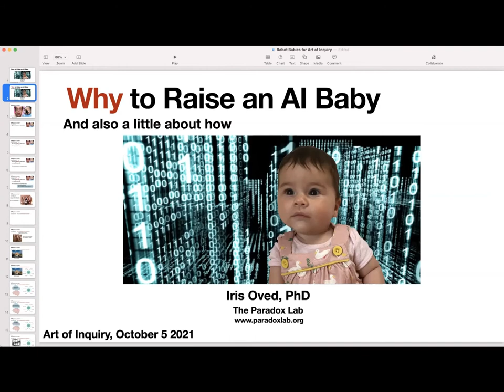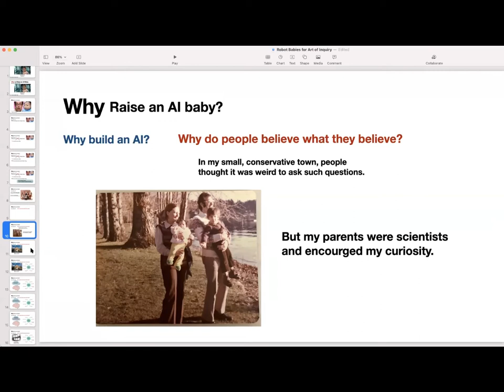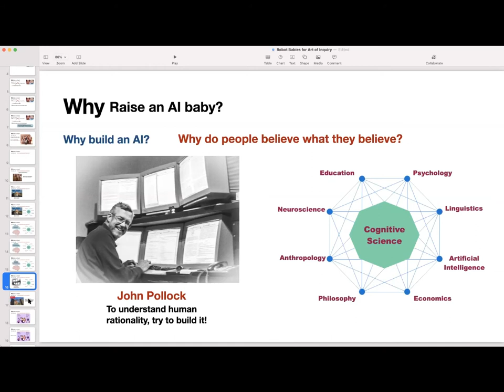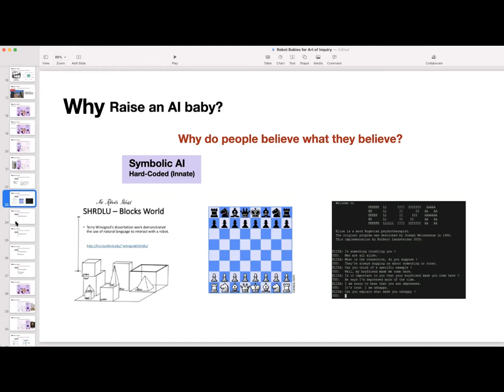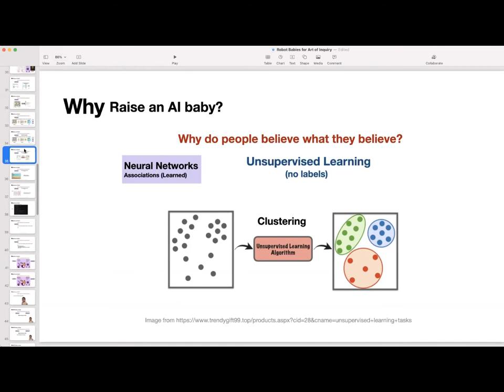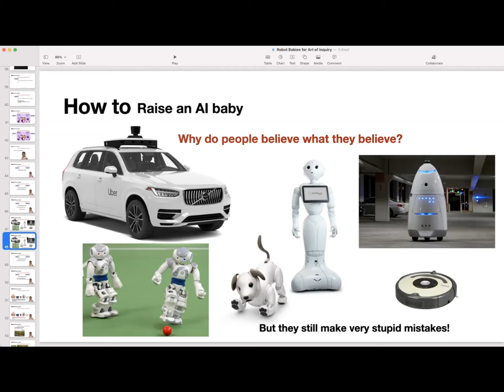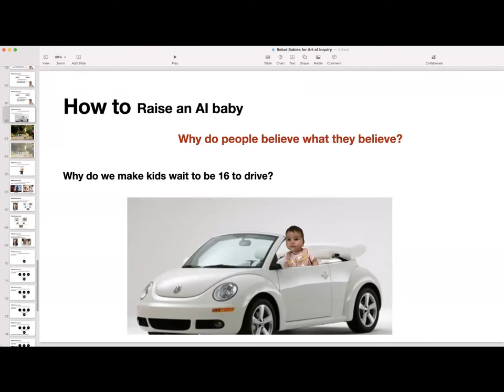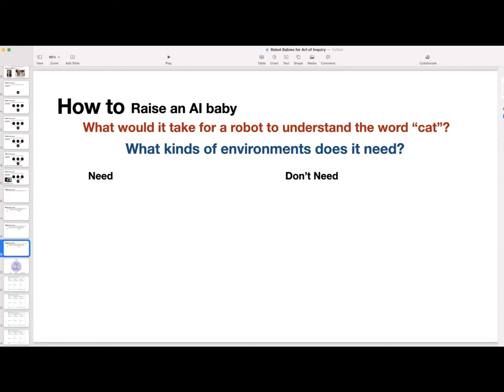"Raising an AI baby" with Dr. Iris Oved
Art of Inquiry hosts free science webinars for teens and pre-teens around the globe. Dr. Iris Oved received her doctorate in Philosophy and Cognitive Science from Rutgers University in 2009, with a dissertation on Concept Acquisition. She then spent 2 years as an NSF Postdoctoral Fellow in Machine Learning followed by 4 years of research in Developmental Psychology at UC San Diego and UC Berkeley. In 2012, she founded The Paradox Lab to share with kids the joys of inquiry and develop their higher-level thinking skills. For more webinars and astrobiology classes, please